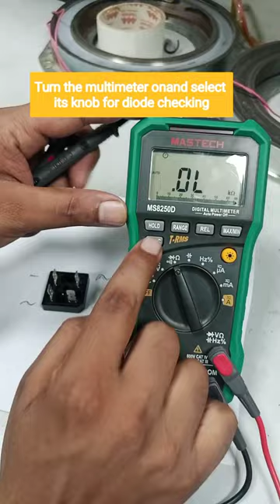Bridge Rectifier Check with Multimeter: A Step-by-Step Guide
In this informative video, I'll show you how to test a bridge rectifier using a multimeter. Join me as we delve into the world of electronics and learn the essential method to ensure the proper functioning of bridge rectifiers. Whether you're a beginner or a seasoned DIY enthusiast, this tutorial will equip you with the skills to troubleshoot and verify these crucial components. Watch now and enhance your understanding of electronics!
bridge rectifier ko multimeter ki madad se check karne ka tarika. bridge rectifier ko kaise check kiya jata hai. bridge rectifier ko check Karne ka tarika Urdu zubaan mein. bridge rectifier in Urdu language.